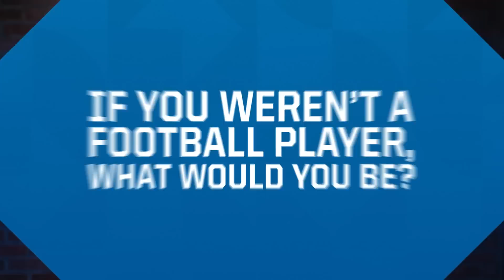Notecard Questions with C.J. Gardner-Johnson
Get to know the newest Detroit Lion, C.J. Gardner-Johnson!